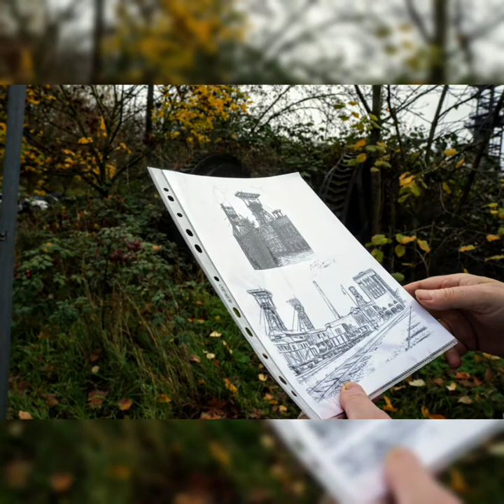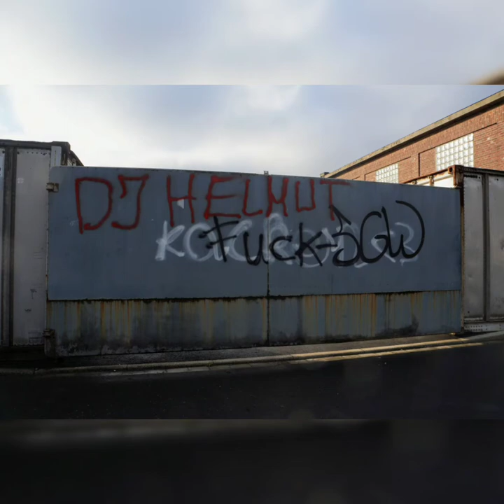SCHACHT 4 /ZECHE HOLLAND WATTENSCHEID - Der Stand der Dinge am 11.November 2020